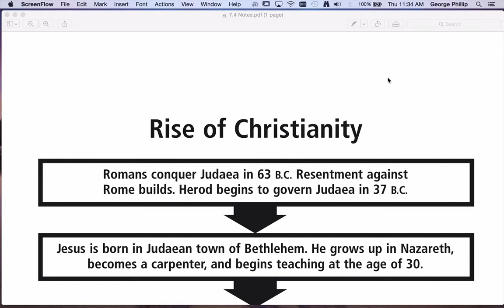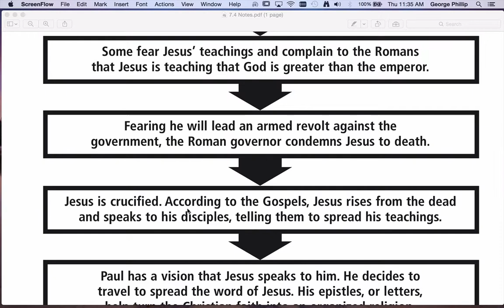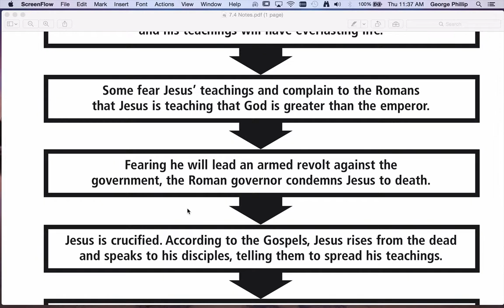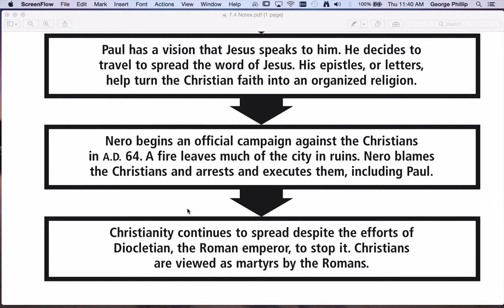The Spread of Christianity in Rome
A brief introduction into the spread of Christianity.